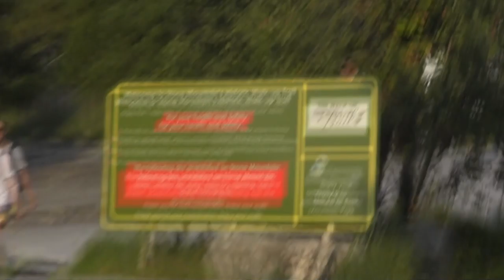A Visit to the Confederate Excercise Facility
Another ancient video that isn't very interesting. We visit the Confederate Exercise Facility and climb up the side of it and desperately grasp for air at the top.